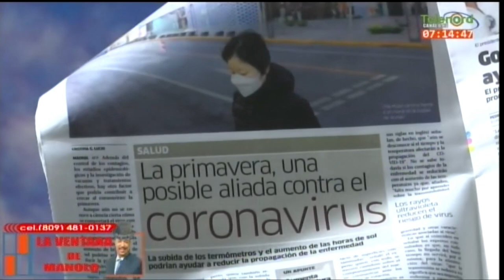No hay que jugar con el tema del coronavirus dice Manolo Bonilla